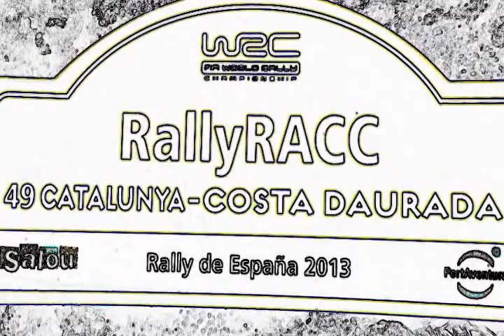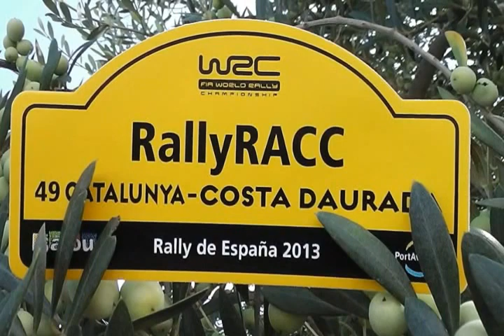RALLYRACC2013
Penya+200cv/Penya Més Doscents(Facebook)